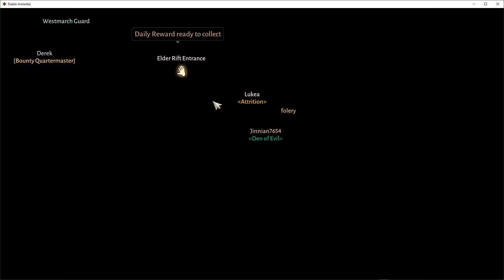Diablo Immortal - Some dailies as an Immortal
This video is especially for the students in the Philippines that are learning English and practicing what they have learned by making comments.